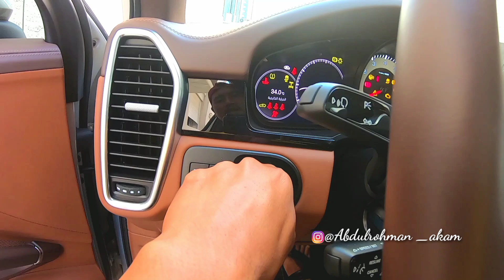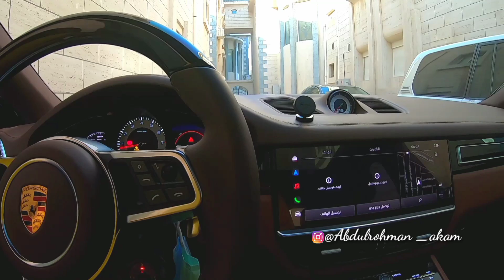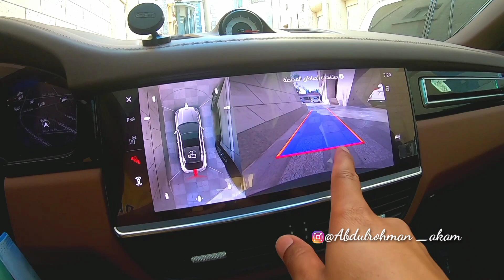MOBIL BARU⁉️BISA BELI GAJI DARI YOUTUBE DENGAN PENGHASILAN RATUSAN JUTA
trimakasi,,,selamat menonton,,,!!!